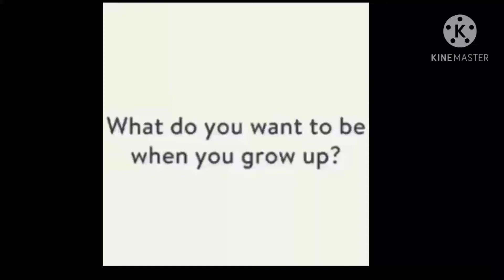Tommy wants to be adopted when he grows up!